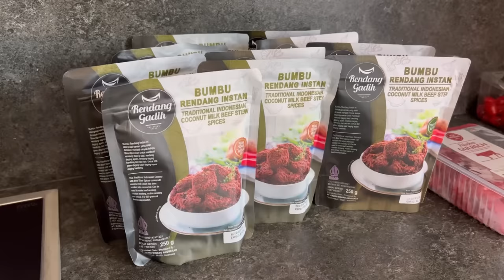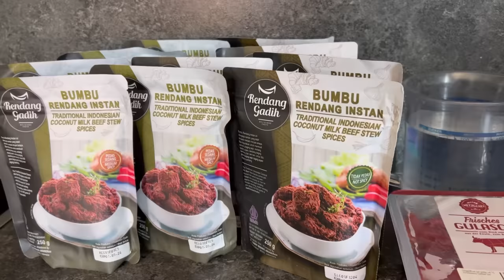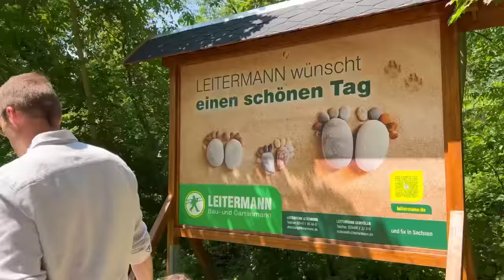PANEN BUAH DAN SAYURAN DI KEBUN UNTUK BEKAL PIKNIK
Yukk buruan borong Bumbu Instan Rendang Gadih dengan cara klik link di bawah ini:🤩

Rendang Gadih

Shopee.co.id/rendanggadih

Tokopedia.com/rendanggadih